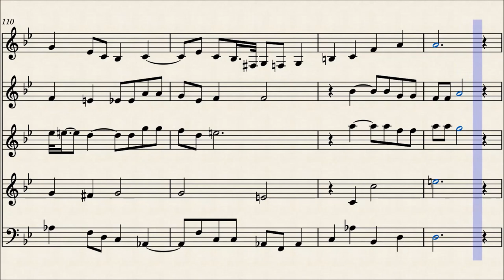Eleven Hymn Tunes 8787 Meter Variations in Wind Quintet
Just more fun with BBC Symphony Orchestra and some "composing/arranging" work.